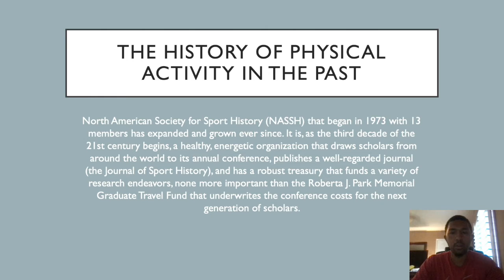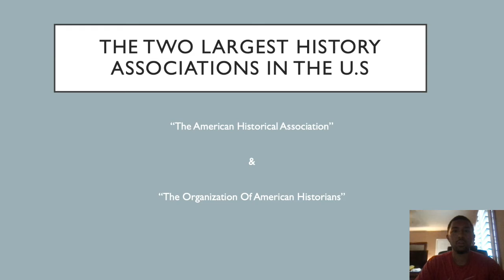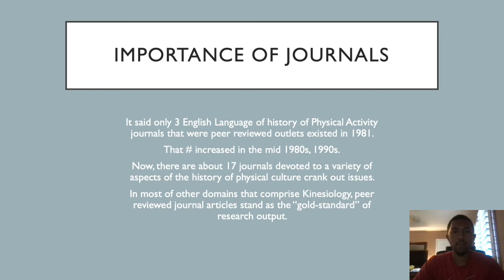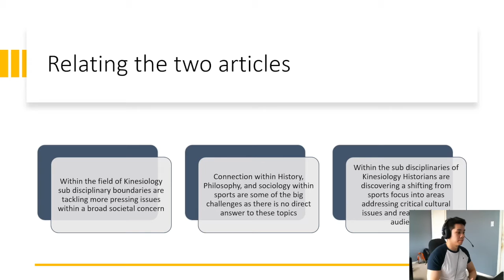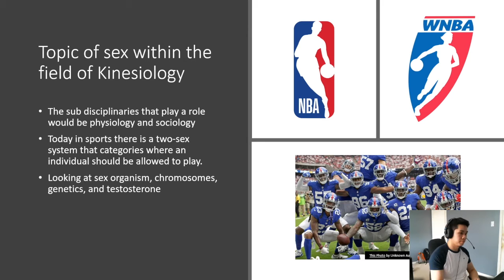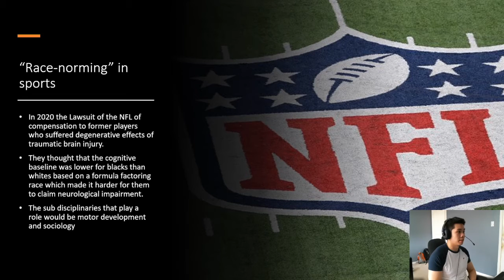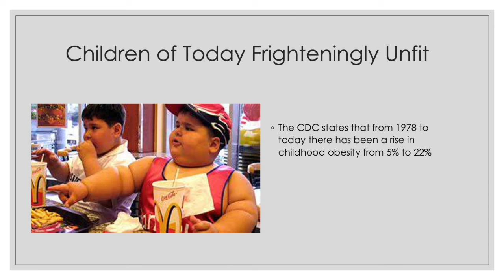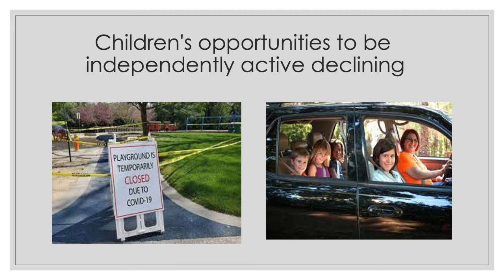History of Kinesiology